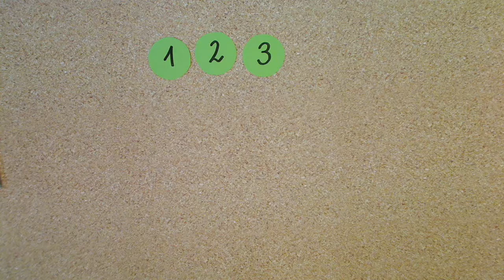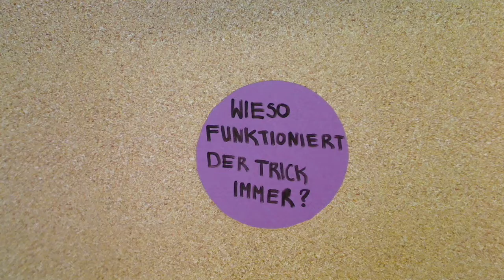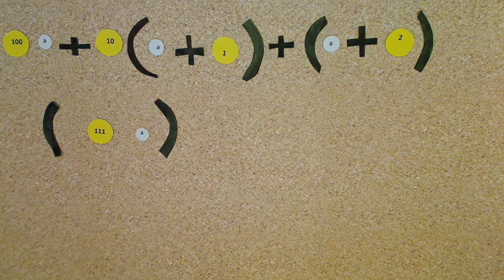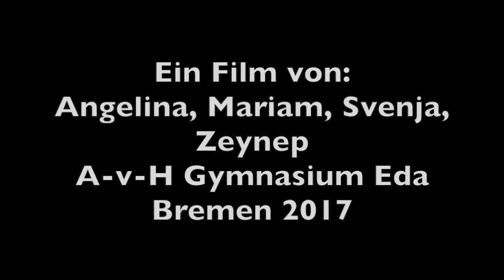Trick43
Die E-Phasen-SchülerInnen des Alexander vom Humboldt Gymnasiums erklären verblüffende mathematische Zaubertricks.